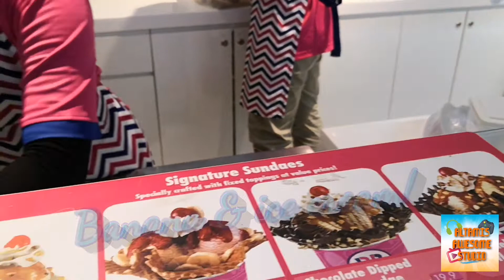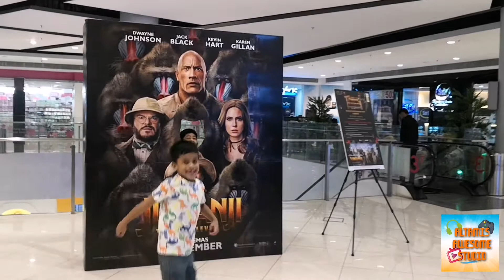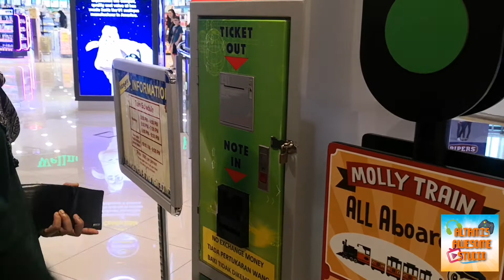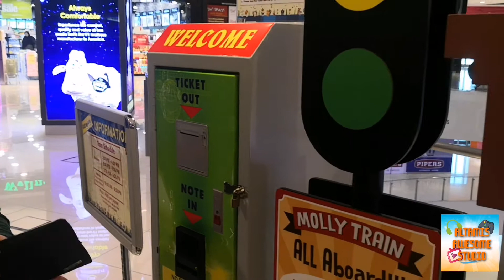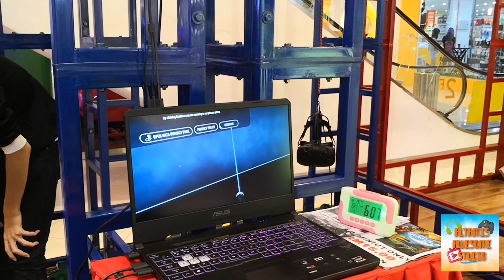Baskin Robbins & VR : Aman Central, Alor Setar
Another Vlog yeah!
Sambut birthday & habiskan duit di Aman Central, Alor Setar!